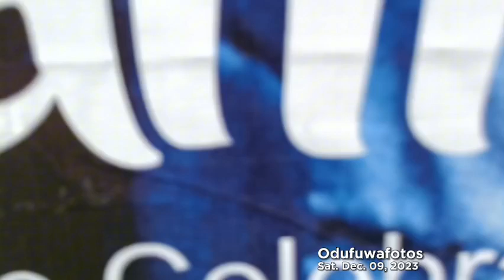DePrince PrinceAdemolaAkisanya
== PrinceAdemolaAkisanya @ 70 ==

(B) FEATURING LATE ODEMO SAMUEL AKISANYA

With one of the hit tracks of the ace Juju musician: King Sunny Ade " Appreciation, modupe , onibu ore, Baba gb'ope  mi  " in the air, t he With one of the hit tracks of the ace Juju musician: King Sunny Ade " Appreciation, modupe , onibu ore, Baba gb'ope  mi  " in the air, t he celebrant, in the company of families, friends and loved ones, made his ways into the event hall: rejoicing and dancing unto the most high .

Everyday is a day of blessing but some days are pretty much exceptional . One of such days is today , Saturday ,December 9, 2023, in the life of PrinceAdemolaAkisanya . Our dear Prince marks his attainment of 70 in good health .

A man may have journeyed through birth , in company of no one but himself, to arrived this earth , the good, loving  and friendly men soon grow up to be in the company of well meaning people . This accounts for why we have  the sea of people thronged their various places of abode, to add glamour to " A day the Lord hath made . December 9,2023

Glamorously, the Akisanyas stood out in their 21st century sewn Identical attires, while the guests were seen outshining each other in their trendy Royal  and Gold colored fabrics, befitting a Royal gathering of men and women of class .

The venue may be filled to the beam ,quite alright, our lens spots on PrinceDapoOdunsi .. not leaving behind the likes of Otunba Fatai Sowemimo OloriEbiOteteRulingHouse * Chief Zubair Ayodele a k.a Alawanson Autos the OtunbaOteteRulingHouse * Mr. Lanre Animashaun * Baale Iyankan * Baale iresi * Chief Awoyade * The Akisanyas * Boss * Mr. Rahman Obadein * Mr. Bayo Shokabi and a host of other dignitaries, too numerous to mention

For all those timeless classic visuals, footages, OdufuwafotosEvent Odufuwafotos was in da house , to document , for time referencing
Facebook page : Odufuwafotos  ig: odufuwafotosEvents , in the company of families, friends and loved ones, made his ways into the event hall: rejoicing and dancing unto the most high .

The venue may be filled to the beam ,quite alright, our lens spots on PrinceDapoOdunsi Chairman Remo North Local Government ,not leaving behind the likes of Otunba Fatai Sowemimo OFS OloriEbiOteteRulingHouse * Chief Zubair Ayodele Lawal a k.a Alawanson Autos, the OtunbaOteteRulingHouse * Mr. Lanre Animashaun who buries dad ANII this December 1st * Baale Iyankan * Baale iresi * Chief Awoyade * The Akisanyas * BossAdesoye * Mr. Rahman Obadein * the wine merchant BayorWINE Mr. Bayo Shokabi and a host of other dignitaries, too numerous to mention

For all those timeless classic visuals, footages that gets you INFORMED OF WETIN DEY ,SHARP-SHARP , OdufuwafotosEvent Odufuwafotos was in da house , to film, to package to document and preserve , for time referencing